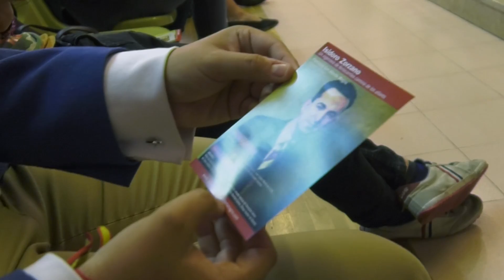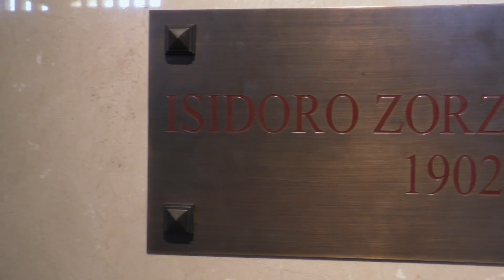Conferencia y misa de acción de gracias por la declaración de Isidoro Zorzano como 'venerable'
Conferencia en la parroquia de san Alberto Magno de José Carlos Martín de la Hoz, vicepostulador de la Causa de canonización de Isidoro Zorzano, con motivo de su nombramiento como 'venerable'.